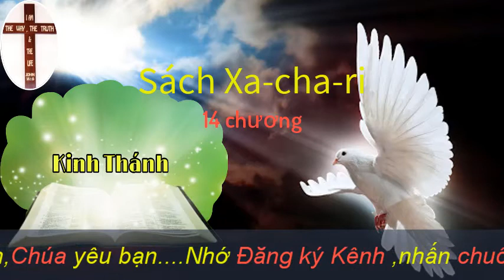Sách Xa cha ri | Kinh Thánh | Đạo Tin Lành